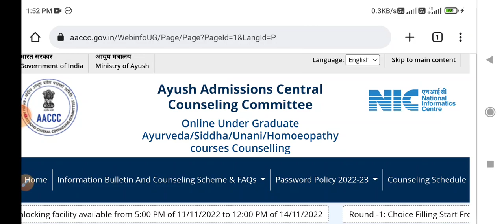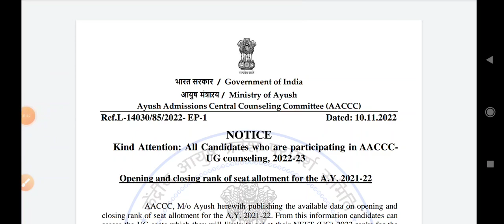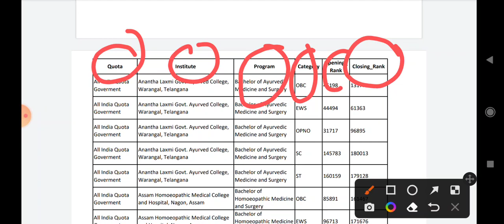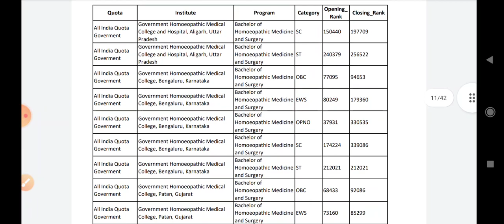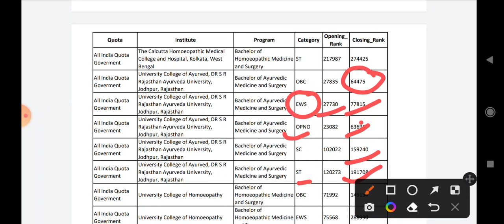AACCC :- AIQ Ayush Counselling 2022-23 | Last Year All College Opening & Closing Rank | BAMS/BHMS